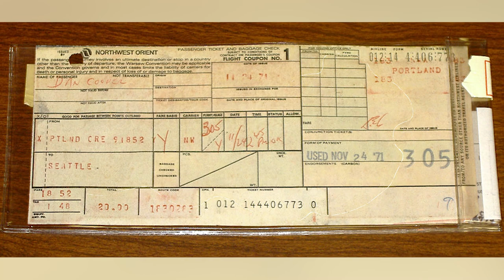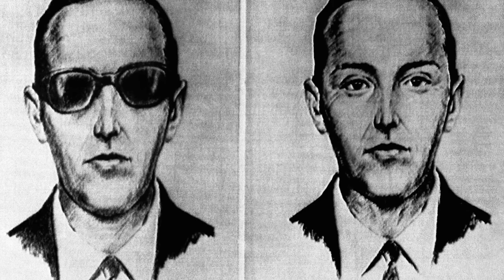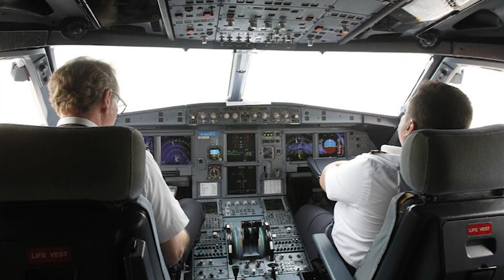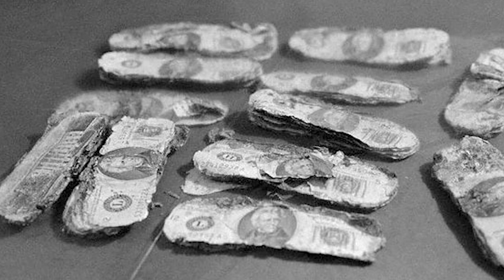Top 10 Unusual Facts About D.B Coopers Disappearance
D.B Cooper disappeared on November 24, 1971. After parachuting from a plane MID FLIGHT, the criminal was never to be seen again. Is D.B Cooper STILL alive? Join us today on Bumblebee as we count down our Top 10 Unusual Facts About D.B Coopers Disappearance!

Timecodes:
0:00- Intro
0:08- He Was Never Found
1:10- James Bond
2:03- Fake Accent
2:54- RIP
3:42- Interview
4:35- Plot Device
5:21- Lost Loot
6:08- Copy Cats
7:06- Security
7:51- Still Alive?